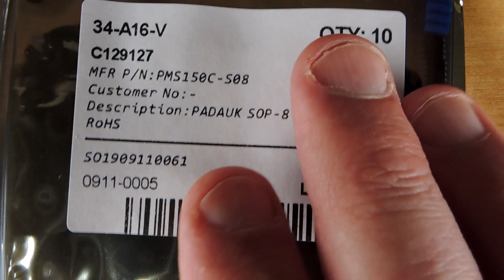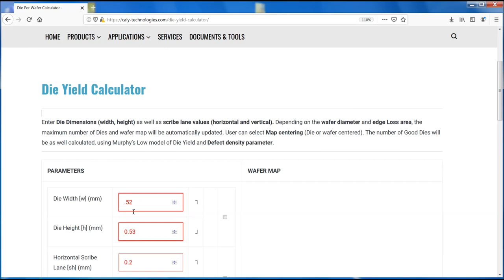3 Cent Microprocessor Teardown: Padauk PMS150